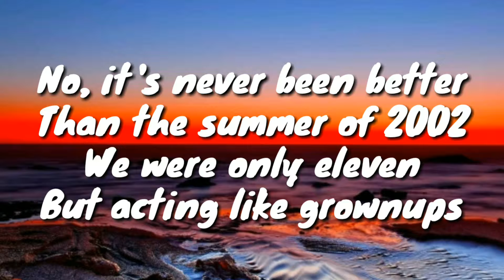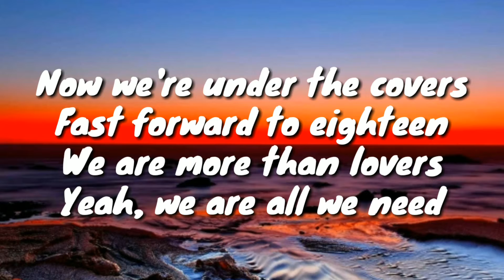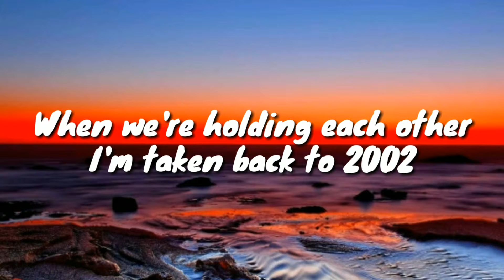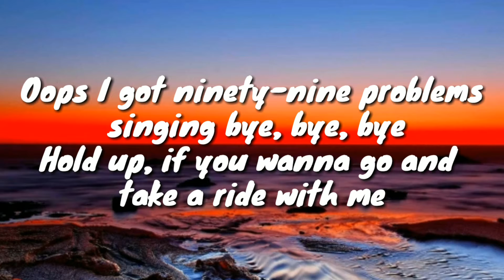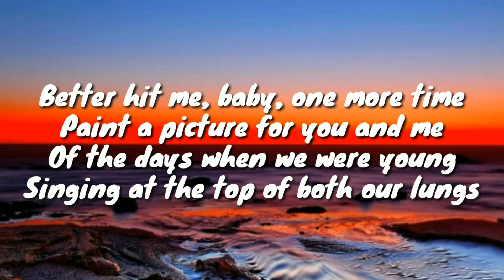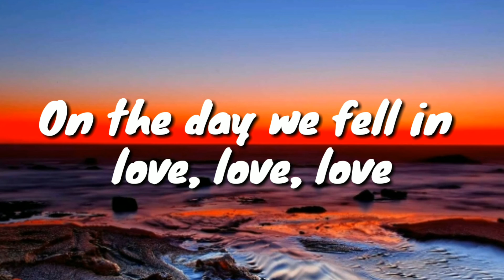Anne marie - 2002